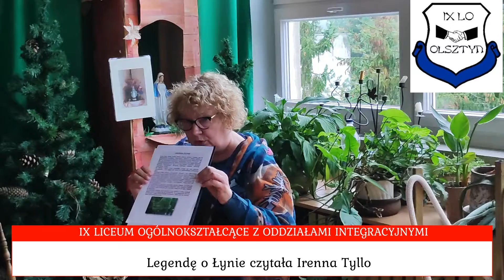dZIEŃ GŁOSNEGO CZYTANIA22